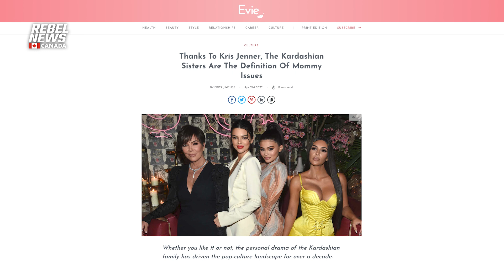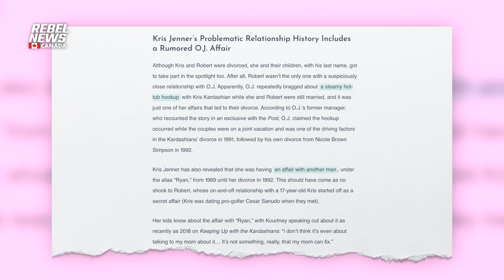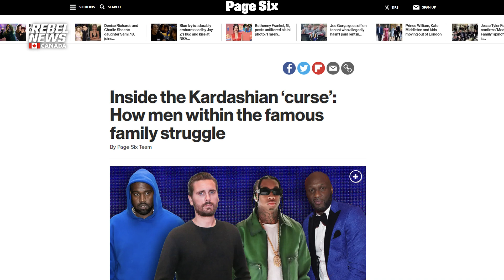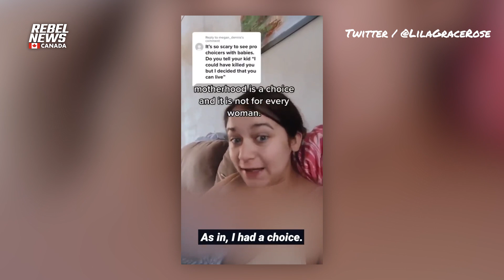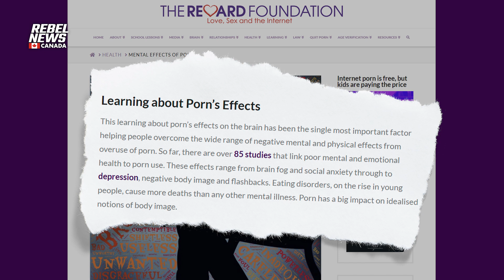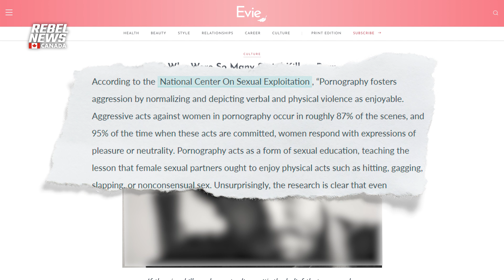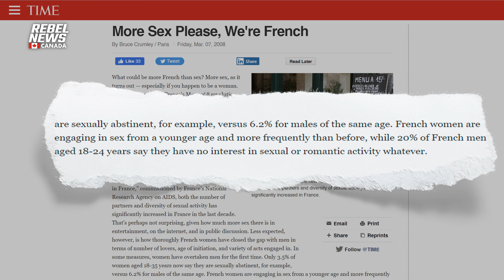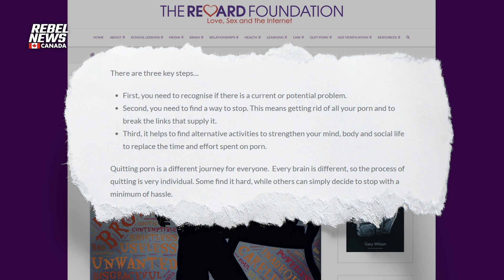Understood Show No. 18 — Raising Red Flags About Porn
This is the free version of last week's episode of Miss Understood featuring Nat Biase and Kat Krozonouski.

In Episode No. 18 of Miss Understood, we discuss toxic moms in the era of Kris Jenner and her momagerial antics.

Plus, did you know there is a correlation between watching porn and being a murderer? Although most people who watch porn are probably not murderers, maybe porn has a lot more negative implications than people think.

We rely on our generous audience to help keep us reporting, so please consider supporting us through one of the following: